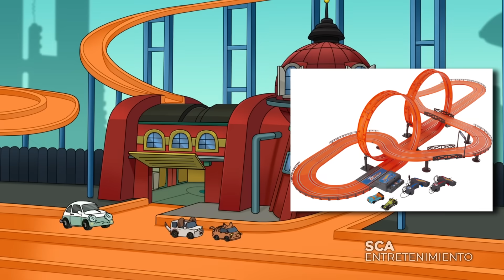Futurama Temporada 11 Episodio 9 / Análisis, Curiosidades y Referencias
¿El episodio más oscuro de toda la serie? Descúbrelo en el vídeo de hoy. Como cada semana te presentamos nuestro clásico "análisis y curiosidades", esta vez del episodio 9 de la temporada 11 de Futurama. Easter eggs, referencias y más en el vídeo.

Análisis y Curiosidades de todos los capítulos de la temporada 6 de Rick y Morty:

Guion: Arturo Vilchez
Narración: Arturo Vilchez
Edición:  Leonardo Nehuen Lugo